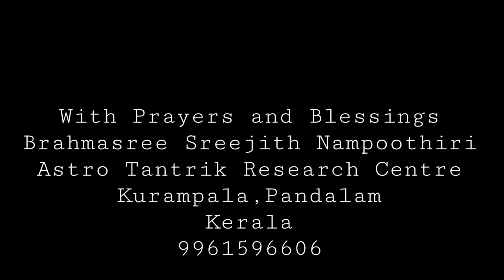Maha Sudarshana Mantra | Mantra for prosperity happiness & protection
Maha Sudarshana Mantrajapa by Brahmasree Sreejith Nampoothiri . Listening this mantra will keep you protected from all kind of negetivities . Regularly playing in your Home and business place will bring prosperity , Luck happiness and unity . Pregnant women can listen regularly for protection .